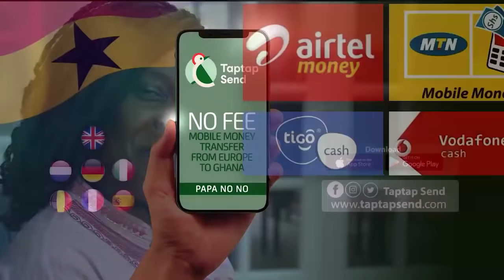Yes BIG AKWES is right, most actors go for protԑction to overcome close competitors – Pastor Abraham